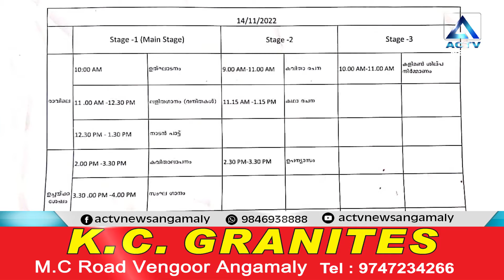അങ്കമാലി നഗരസഭ കേരളോത്സവം 2022'' കലാമത്സരങ്ങൾക്ക് തുടക്കമായി..... Actv News